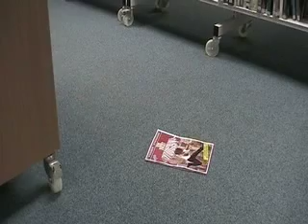Q2-40 The Next Untouchable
LongRoadMedia
A2 Video Production